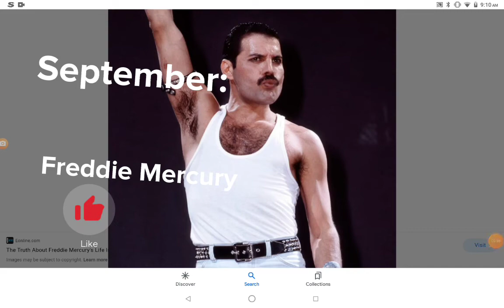Your Month your Singer 🎤